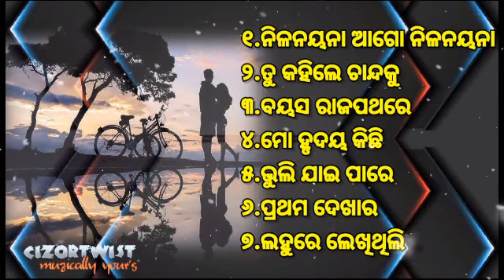All Time Hit Odia Album Song_ଓଡ଼ିଆ ଆଲବମ ସୁପରହିଟ୍ସ_old odia album song_album romantic song_jukebox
All Time Hit Odia Album Song_album romantic song_Odia Album Song_Love Songଆଲବମ 💕ରୋମାଣ୍ଟିକ💕 ହିଟ୍ସ_

All Time Hit Odia Album Song_Old is Gold_ଓଡ଼ିଆ ଆଲବମ ସୁପରହିଟ୍ସ_Odia album old song_Superhit

HUMAN SAGAR SAD SONG

sad song collection